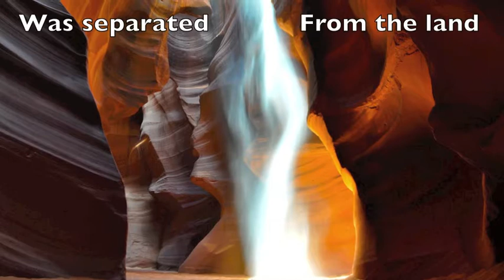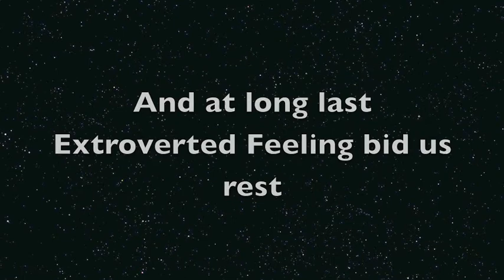APTi Holiday card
Happy Holidays from APTi!